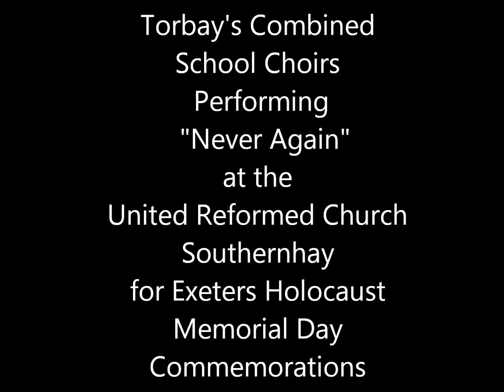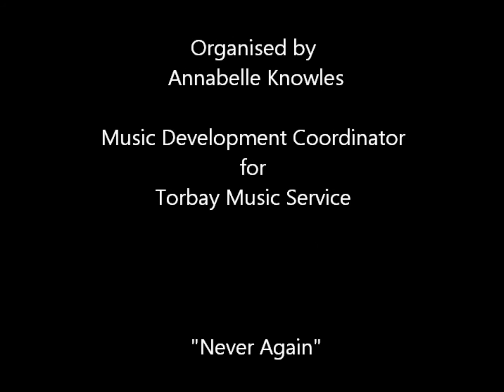Torbay Combined Schools Choir sing at Exeters HMD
Five  Torbay Primary School choirs perform Stephen Melzack's composition "Never Again" at Exeter's Holocaust Memorial Day commemoration Service  27th January 2016
The schools were

Oldway Primary School,
Galmpton Primary School,
 White Rock Primary School,
Collaton St Mary Primary School
and All Saints (Babbacombe) Primary School